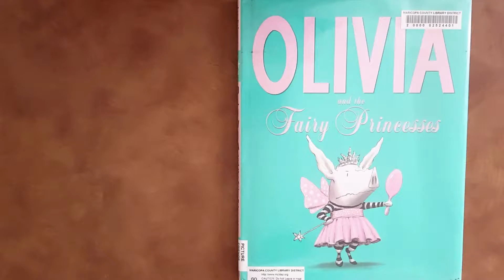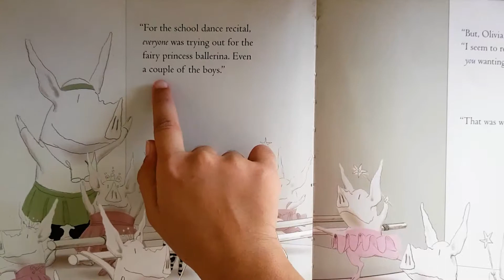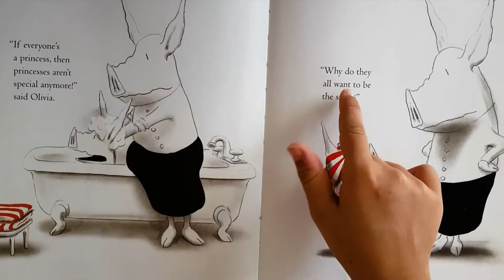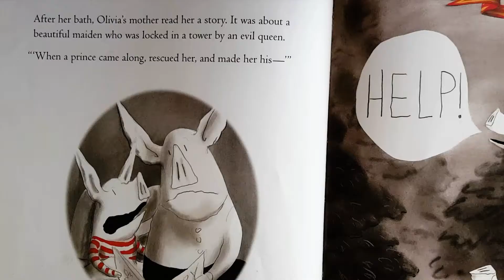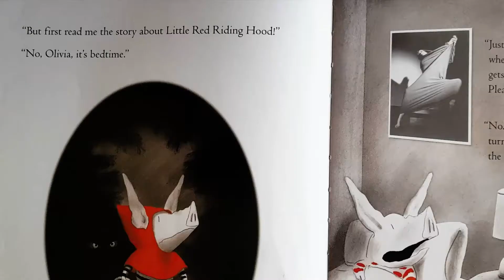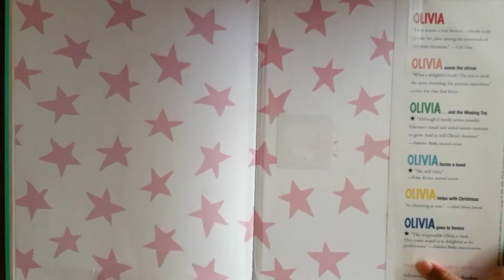READ A LOUD. OLIVIA AND THE FAIRY PRINCESSES. THE BEST READING BOOKS FOR KIDS.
I LOVE READING BOOKS. SO LET ME READ YOU  SOME FUN STORIES AND ENJOY TOGETHER. THANK YOU MY FRIENDS FOR WATCHING ME.